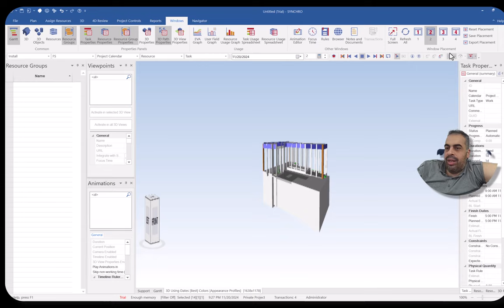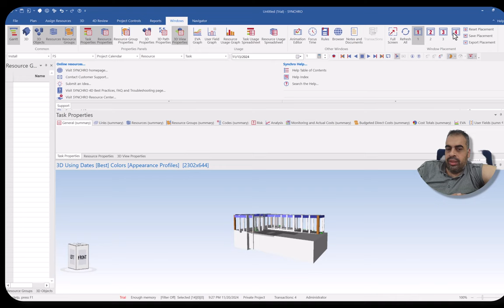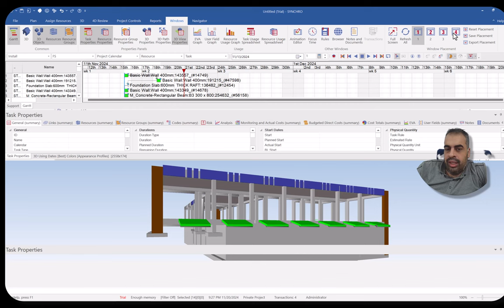Layout Synchro Pro كورس سينكروا برو